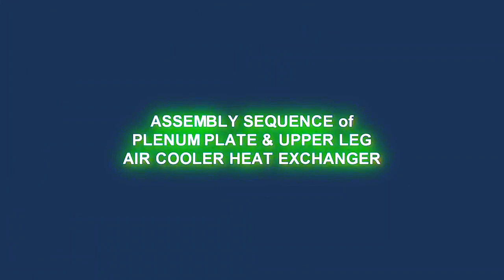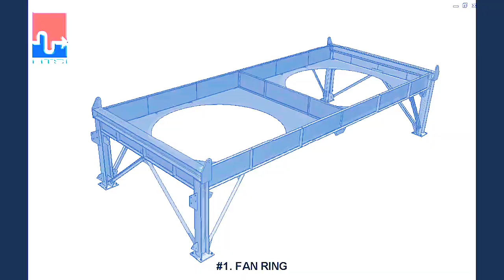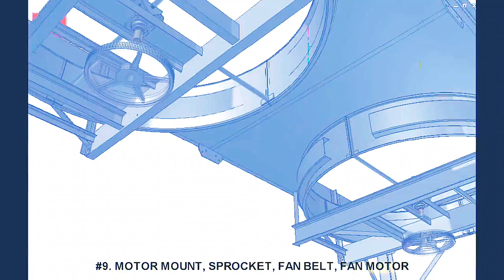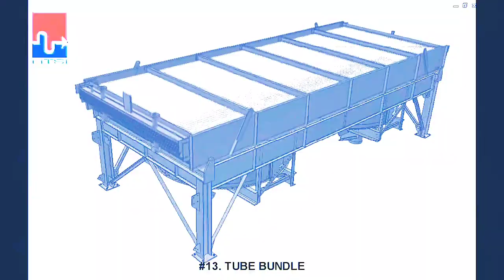Air cooled Heat Exchanger or Fin Fan Assembly Sequence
This video explain Assembly sequence of Air cooled Heat Exchanger (Fin Fan or Air Cooler).

AIR COOLED HEAT EXCHANGER:
                 This kind of heat exchanger are used in petrochemical and refineries to utilize the atmospheric air to cool the hydrocarbon, process and utility fluids by means of indirect heat transfer from fluid (within the tube) to be cooled by air being circulated by means of forces / induced draft fan. In order to increase the heat transfer area, fins are also attached to the periphery of tubes.

TYPES OF AIR COOLED HEAT EXCHANGER:
               There are three types of air cooled heat exchanger:

a)Forced Draft

b)Induced Draft

c)Natural Draft (used for applications like transformer oil cooling)